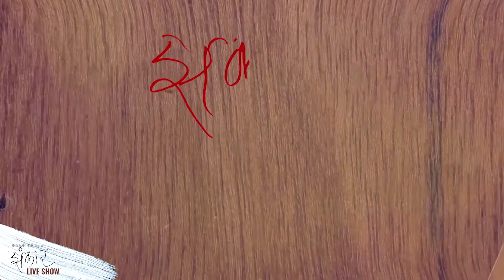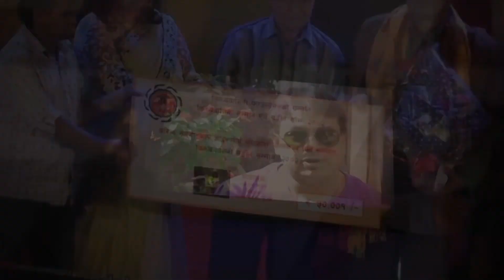Aman Pratap Adhikari Director, Ko Banchha Karodpati with VJ Pramila Karki || Jhankar Live Show